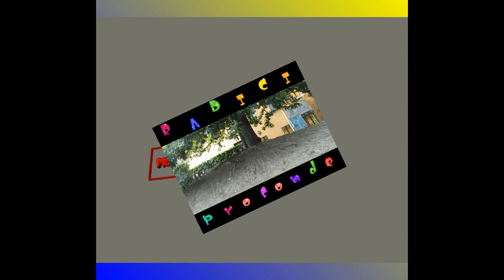intervista a lorenzo dellai dopo il voto